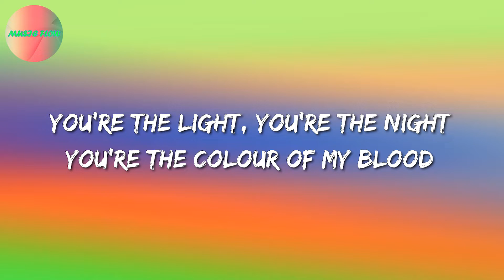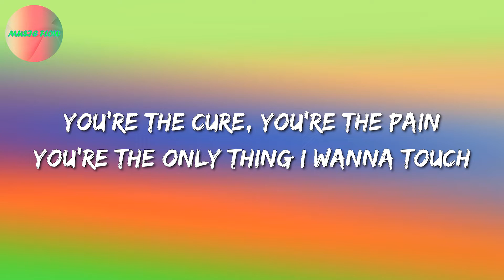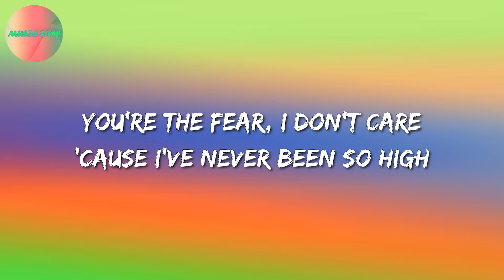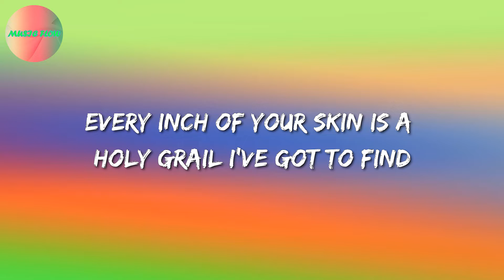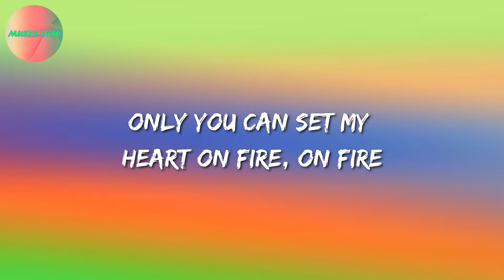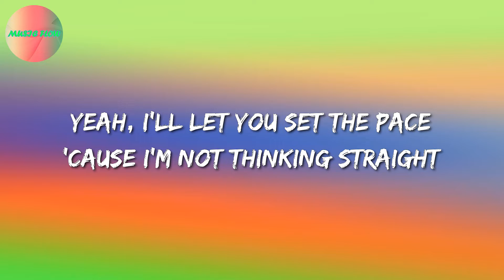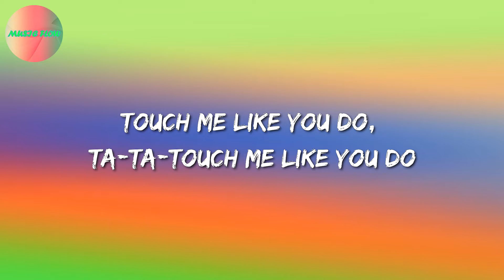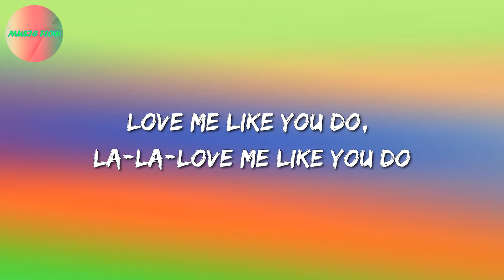Ellie Goulding - Love Me Like You Do (Video Lyric)